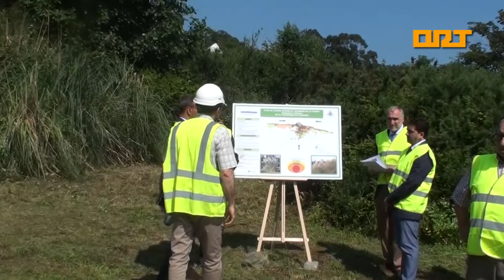ORT COAÑA EL ESPÍN PRESENTACIÓN CAMPAÑA ERRADICACIÓN PLUMERO PAMPA 12 07 2018